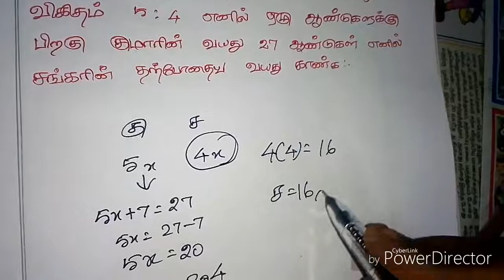Age problems வயது கணக்குகள் tnpsc maths aptitude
how to solve age problems
tnpsc tet tnusrb trb maths shortcut